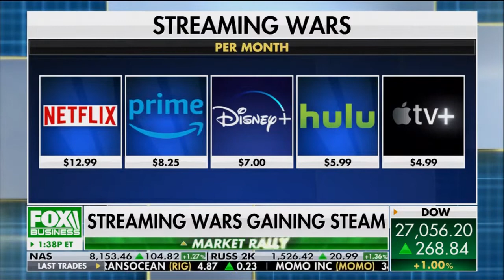Current Events With Cavuto - 10/15/19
Dan Geltrude, CPA, aka "America's Accountant" appeared on Cavuto - Coast to Coast with Danielle McLaughlin and Eric Beach to discuss the current events of 10-15-19.